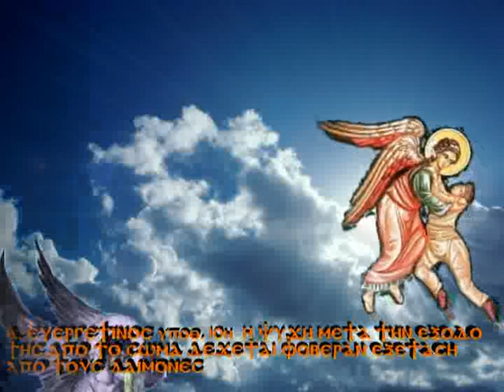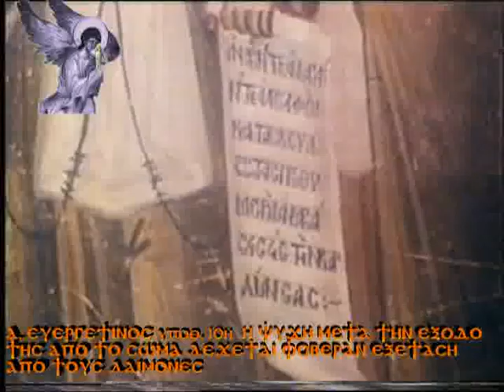Α΄ΕΥΕΡΓΕΤΙΝΟΣ ΥΠΟΘ Ι΄Οι ψυχές των αποθνησκόντων δέχονται φοβερόν έλεγχον από τα πονηρά πνεύματα κατ